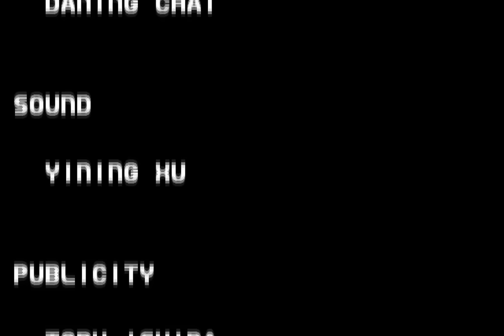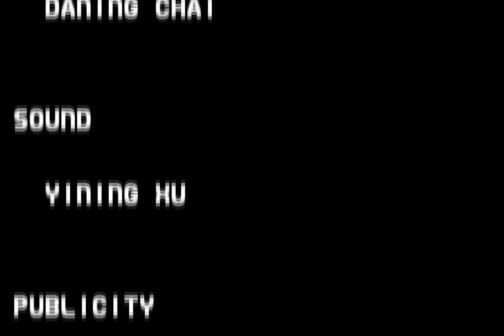Dynamite Deka EX: Asian Dynamite (Dynamite Cop 2) Full Playthrough HQ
Game: Dynamite Deka EX: Asian Dynamite (2006)
Platform: Sega Naomi (Arcade)
Running on Demul 0.57 / 0.581
Internal Render: 1920x1434 & 2560x1912
SweetFX

Video settings used (0.57):
Plugin: D3D11 w/ scaling
Disable Auto Sort
Disable Translucent Modifier
Scaling: 3x-4x Native

Recorded with Dxtory, 60fps, frames blended
Game runs very fluid, occasional hitches are caused by the recording software

For English text use one of the following Export bios:
Naomi - EPR-21578H or Naomi 2 - EPR-23608C
Difficulty level and HP can be changed in Game Test Mode
Supports 2 Player Co-Op
Special moves combos can be found on the official

Specs:
i7 860 @ 3.2ghz / GTX 660 Ti / 4GB DDR3